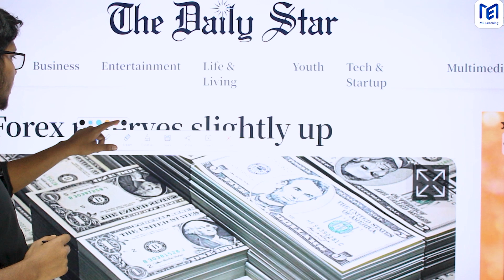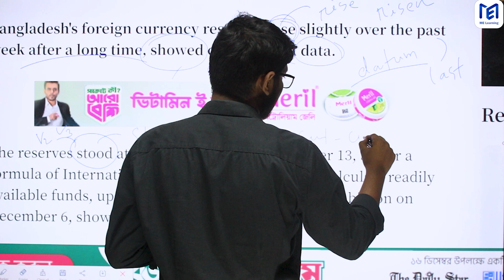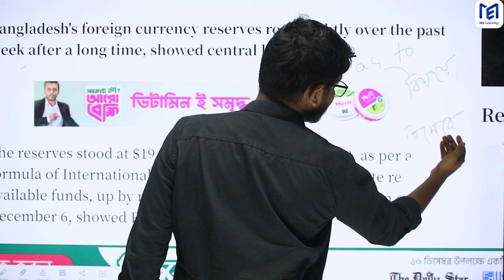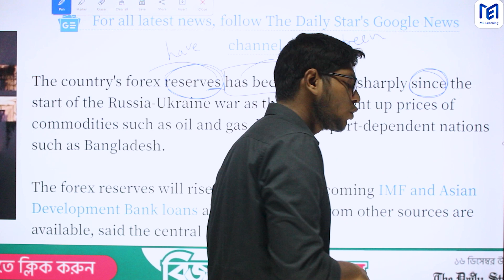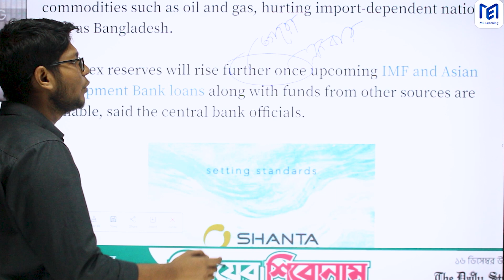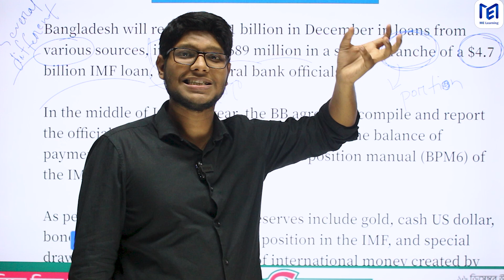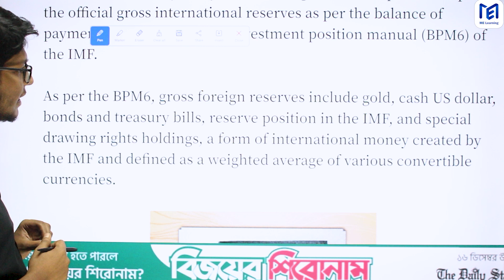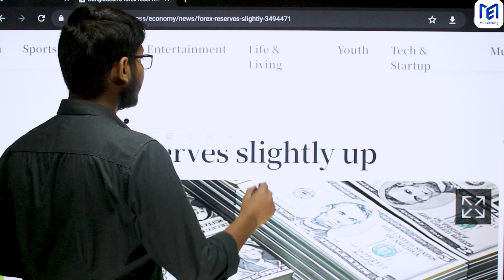NewsPaper_আয়োজন' (পর্ব 33), daily_star newspaper_reading , ইংরেজি ভীতি দূর করতে আমাদের প্রচেষ্টা।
ইংরেজি “ফ্রি হ্যান্ড রাইটিং” কোর্সে ভর্তি চলছে।
জুম লাইভ ক্লাস, (ক্লাস শেষে আজীবন ক্লাস রেকর্ড দেখার সুযোগ)
ক্লাস শীট (pdf)
ক্লাস করানো হবে ডিজিটাল বোর্ডের মাধ্যমে।
অডিও ভিডিও লাইভ প্রশ্ন করার সুযোগ।
বিস্তারিত জানতে, বা ভর্তি হতে পেইজে/ হোয়াটসঅ্যাপে মেসেজ করুন।
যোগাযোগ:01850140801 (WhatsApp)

আমাদের অফিসিয়াল হোয়াটসঅ্যাপ নাম্বার:
আপনার জ্ঞানার্জনের সহযোগী মাধ্যম রুপে আপনার সাথে
থাকাই আমাদের উদ্দেশ্য।
ধন্যবাদ